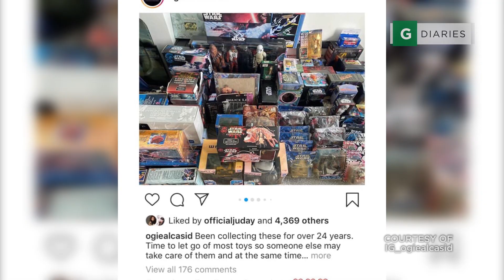Pantawid ng Pag-ibig Episode 3 | Part 1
Watch the Part 1 of the Pantawid ng Pag-ibig Episode 3 here!